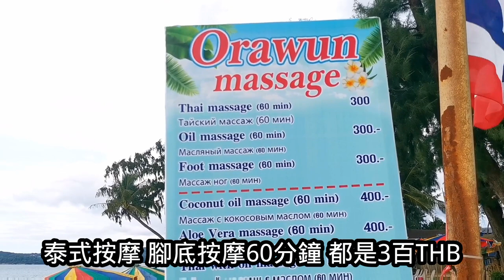泰國好玩節目 布吉騎馬 布吉餐廳 遊布吉 所費無幾 布吉自駕遊 沙灘騎馬 海鮮餐廳 海鮮晚飯 特色餐廳 沙灘按摩 布吉美食布吉酒店Laem Hin Seafood Phuket Riding Club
泰國布吉好玩景點介紹